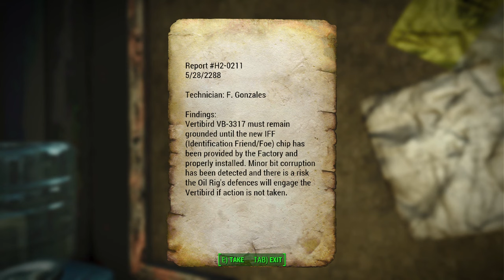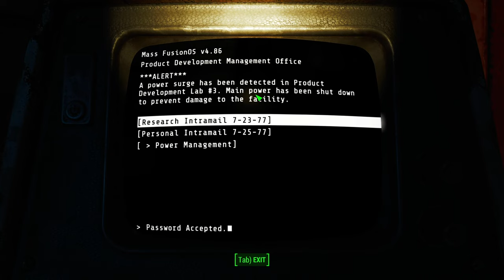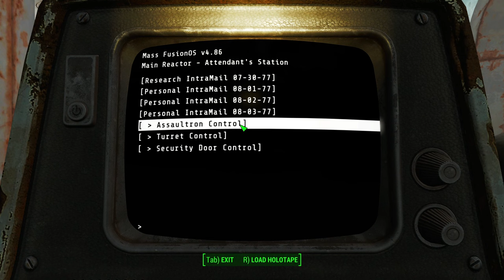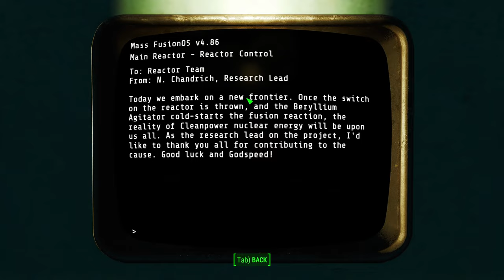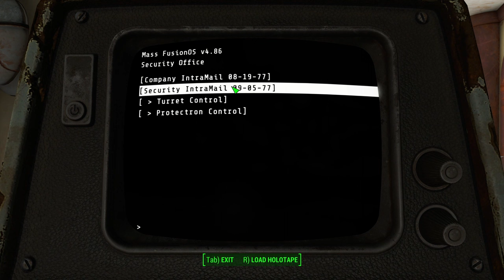General Ward And Senator Mathews Departure! // Fallout 4 Survival- A StoryWealth // E144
After a crucial discussion with Colonel Whitehill about preventing the catastrophic release of the FEV into the Commonwealth, we're faced with a monumental decision. It's up to us to devise a plan to thwart General Ward and Senator Mathews' dangerous agenda, safeguarding the lives of thousands. Join us as we strategize and take decisive action in this pivotal moment. 💥

Mouse Pad

About Game